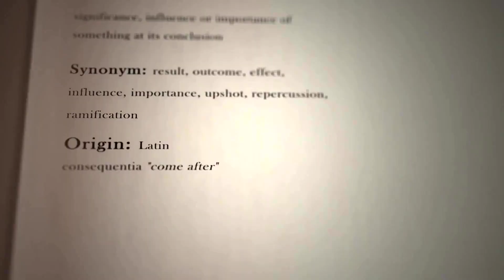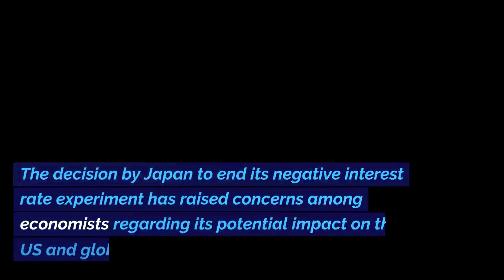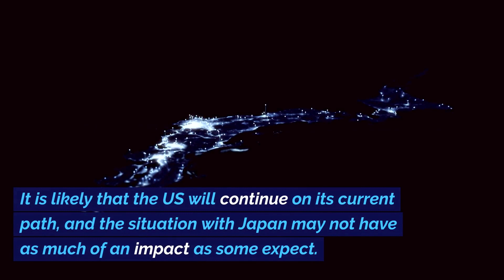Japan's Decision to End Negative Interest Rates and Its Implications for the US Economy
Japan's recent announcement to terminate its negative interest rate policy has raised concerns about its potential impact on the US economy. This decision by the Bank of Japan, expected to take effect in 2024, could have significant implications for US treasuries. To fully comprehend the consequences, it is essential to revisit the events leading up to this decision and understand the context in which it was made.

Background:
In 2016, the US economy was experiencing a period of growth, and the Federal Reserve became concerned about the possibility of inflation surpassing the desired rate. To address this concern, the Federal Reserve gradually increased interest rates, which were close to zero at the time. In contrast, Japan was grappling with negative inflation and falling prices, which hindered economic growth and discouraged consumer spending. In response, Japan implemented a negative interest rate policy, known as yield curve control (YCC), to stimulate borrowing and spending and prevent recessions.

Implications for the US Economy:
The decision by Japan to end its negative interest rate experiment has raised concerns among economists regarding its potential impact on the US and global economy. One significant concern is that if Japan raises interest rates enough to be competitive, it may discourage their purchase of US treasury bonds. Currently, Japan is the largest buyer of these bonds. This could result in price instability and volatility in the bond market.

Furthermore, if the US continues to borrow and spend at its current pace, it would need to increase interest rates even further to attract foreign buyers. This would lead to higher debt payments and the necessity to borrow more money, creating a self-perpetuating problem.

Counterarguments:
However, there are counterarguments to these concerns. Japan's high debt-to-GDP ratio and the risk of defaulting on debt payments may discourage them from raising rates too high. Additionally, Japan may be cautious about the failure of its own banks, as experienced in the US when interest rates were raised too quickly. Factors such as the impact on mortgage loans with variable interest rates and the stock market could also influence Japan's decision-making.

Conclusion:
While there are potential negative effects, it remains uncertain how significant they will be. It is likely that the US will continue on its current path, and the situation with Japan may not have as much of an impact as some expect. Nevertheless, it is crucial to understand the potential implications for the economy and the world. As Japan's decision unfolds, it will be important to monitor its effects on the US economy and adjust strategies accordingly.